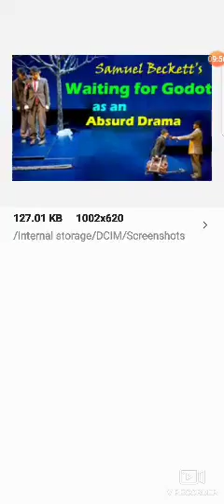Samuel Beckett as a dramatist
MA final, paper Vl